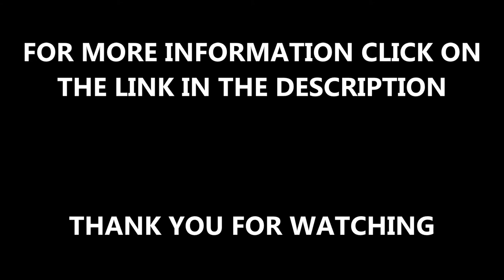Resin Bonded Permeable Flooring Specification Install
Resin Bonded Permeable Flooring Specification Install This video shows the installation process of having our resin bound surfacing that helps create a great decorative design but also offers a great system that is completely porous ensuring that water doesn't hold.

The system is perfect for a variety of different use's due to its stylish nature it can be used for both commercial and professional institutions. It's perfect for pathways, driveways, footpaths and patios. due to the nature of the installation we can construct resin bonded flooring to fit a whole host of shapes and sizes.

If you wish to take a look at a whole host of other videos that we have created to do with resin bound surfacing and the process of having the system installed.

If you have questions regarding a project of your own that you need answering please feel free to fill in the enquiry form on the links above or if you have any general questions use the comment section below and we will answer as soon as possible!